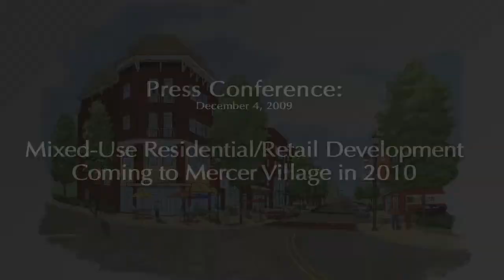The Lofts at Mercer Village News Conference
Mercer University, Sierra Development and Piedmont Construction Group LLC on Dec. 4, 2009, announced plans for a $10 million mixed-use development on the Universitys Macon campus that will feature loft-style apartments and retail space for the Mercer Bookstore and other businesses that cater to the Mercer community and residents in the College Hill Corridor.